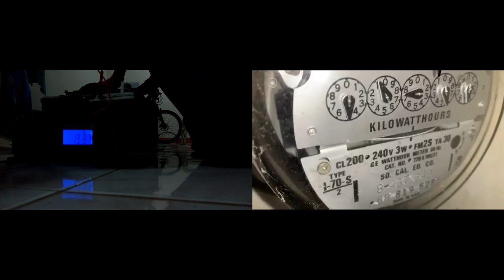Grid Tie Inverter Rolls Back Power Meter